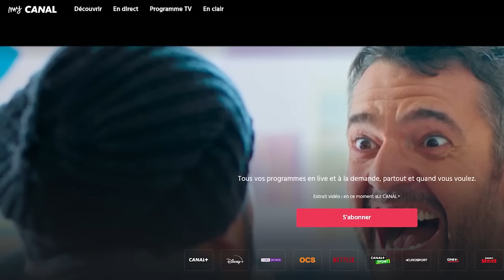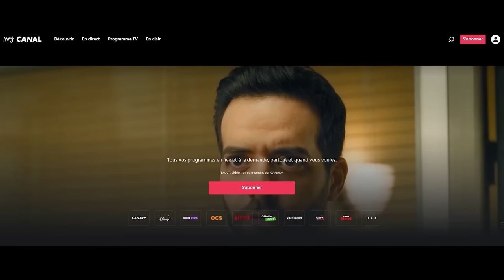CACHE CACHE DANS UN MANOIR HANTÉ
➡️ Retrouves plus de 300 films et séries ultra récents sur CANAL+, dont beaucoup d'exclu et Créations Originales !

Merci à tout les participants de la vidéo !!

cache cache géant dans un manoir hanté !